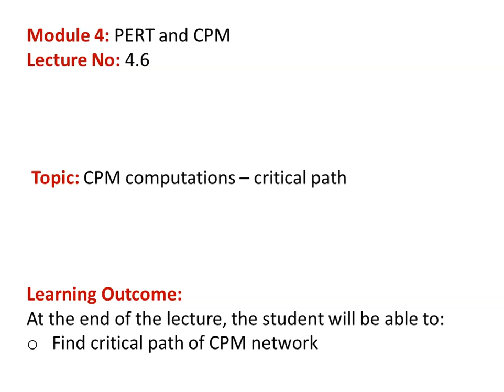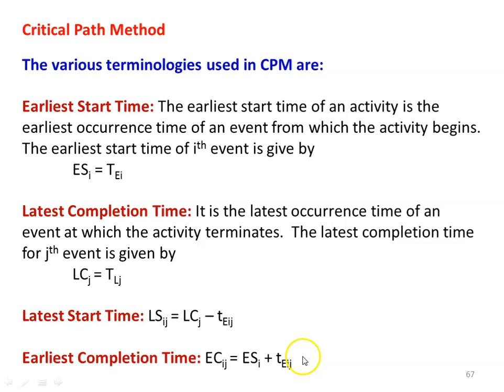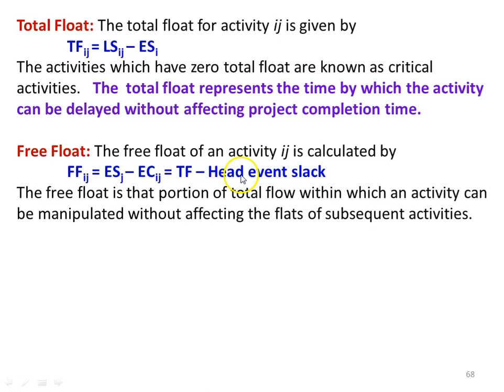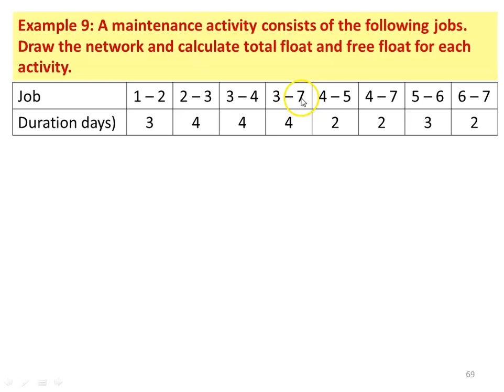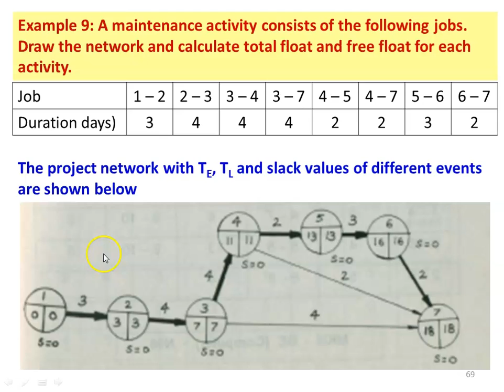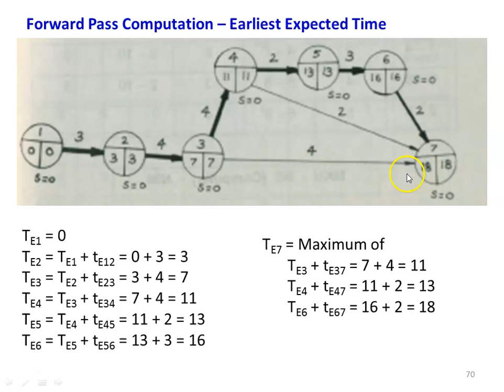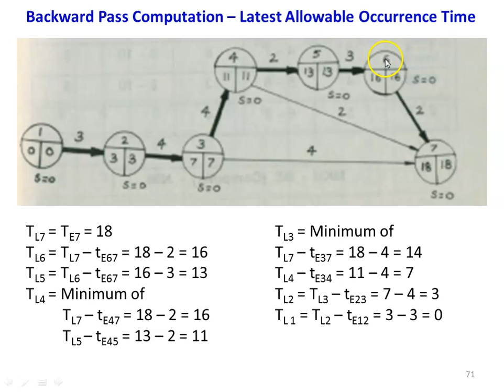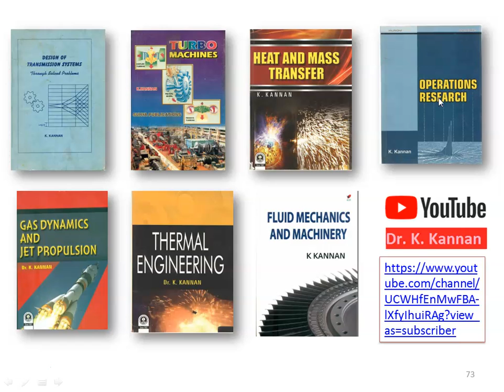OR 4.6 PERT and CPM - 6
CPM terminologies - computation and critical path